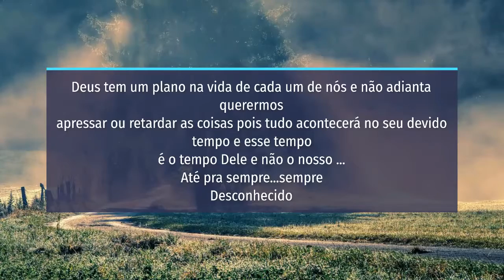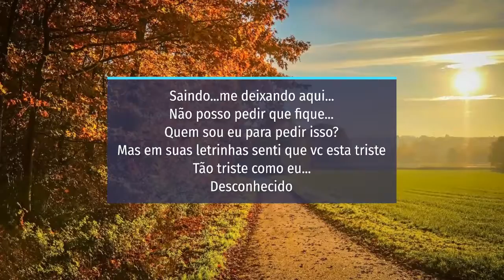Mensagens e frases de hoje: 23 de Setembro de 2021 | Portal Blog do Lago